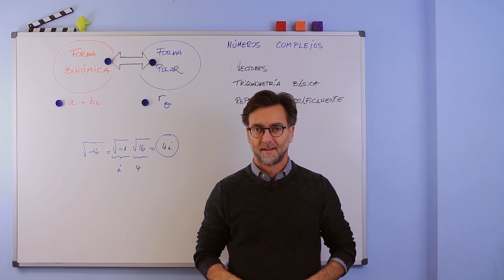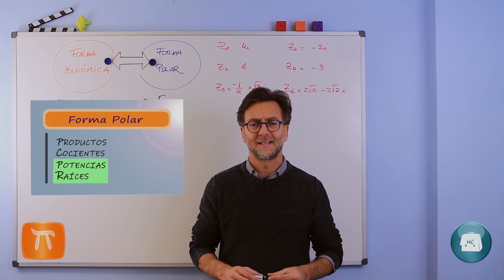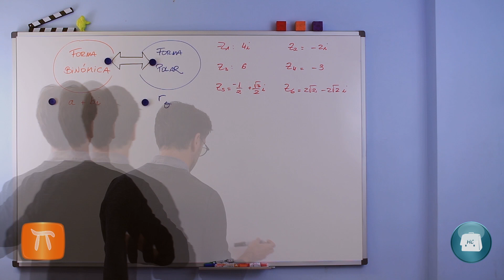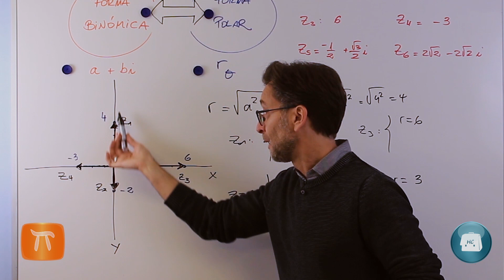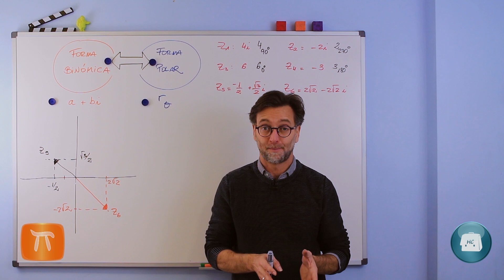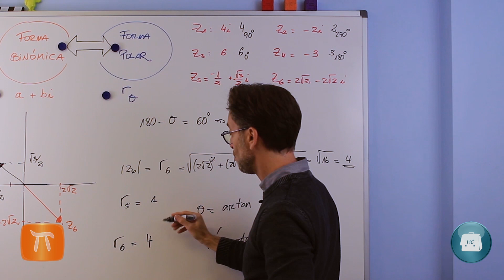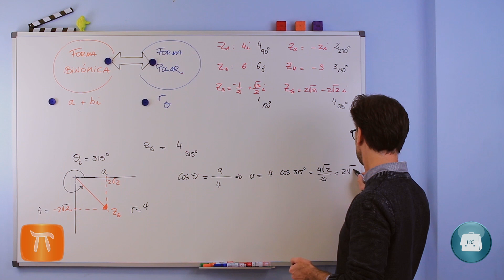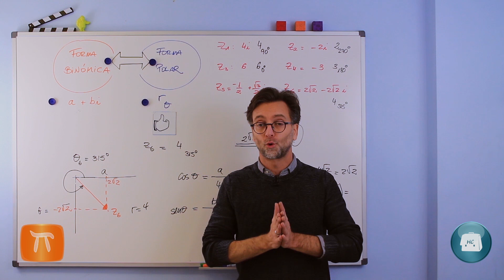Números Complejos : Pasar de su forma Binómica a la forma Polar.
Matemáticas- Números Complejos. (Acceso rápido a contenidos tras la descripción)
Un ejemplo sencillo para conocer las herramientas que permiten intercambiar la forma Binómica y la forma Polar de los números complejos, para operar adecuadamente con una u otra, según lo requiera la situación.
                                      Acceso rápido a contenidos:

03:35  : Pasamos complejos incompletos de su forma Binómica a la
               forma Polar.
07:02  : Pasamos complejos completos de la forma Binómica a la
              Polar.
09:54  : Pasamos ahora de la forma Polar a la Binómica.